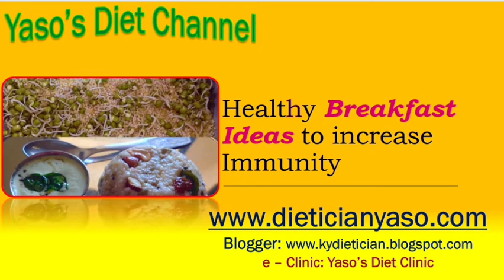பொங்கலை இப்படியும் செய்யலாம்! நீரிழிவு, இருதய நோயாளிகளுக்காக...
மூளைக்கு சுறுசுறுப்புத் தரும் இந்தப் பொங்கல், உடலை பருமனாக்கும் மாவுச் சத்துவிற்கு பதில் ஆரோக்கியத்தை சீர் செய்யும் புரதம் மற்றும் ஊட்டநார்ச்சத்து அதிகம் கொண்டது. எல்லா வயதினருக்கும் உகந்தது. பருமனைக குறைக்கும்.
ரத்தத்தில் சர்க்கரை அளவு இயல்பான நிலைக்கு வரும். கொலஸ்ட்ரால் குறையும்.
நீரிழிவு, இருதய நோயாளிகளுக்கு உகந்தது .